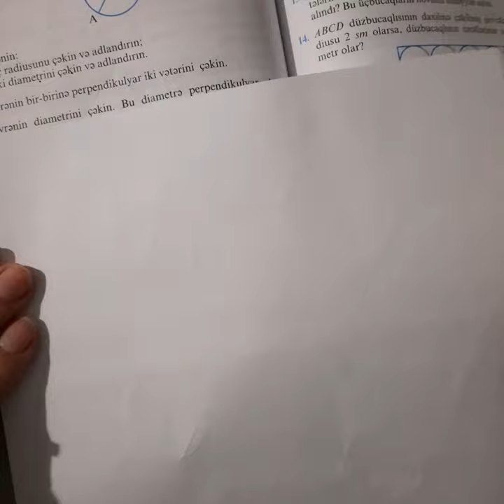5 ci sinif Cevrə.Namazov seh 160